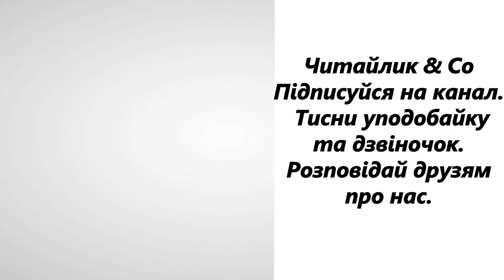Ліс і Лис – Володимир Коломієць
Пропоную для вашої уваги це відео із  поетичним твором українського автора Володимира Коломійця  "Ліс і Лис". Бажаю приємного перегляду та задоволення від прослуховування.

Лісом гуляє лагідний Лис,
нюхає квітку, зітхає...
Лис надивився на сонячний ліс –
мріє і вірші складає.
В Лиса блокнот –
із блискучих листків,
бура кора – палітурки,
ліс йому звуки чудні наскрипів
з дятлом у парі: "Тук-туки!".
Ходить бурмоче...
Присів на пеньок.
Пише, розчулений лісом...
Добре йому від хороших думок.
Лісові ж хороше - з Лисом.